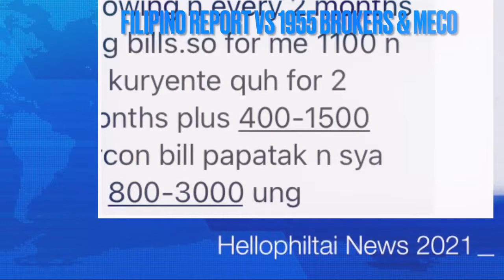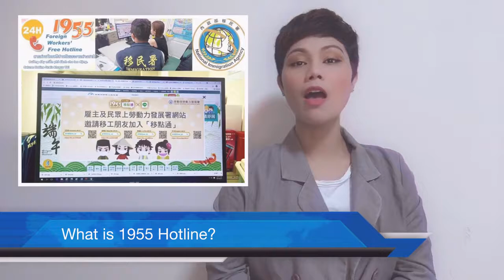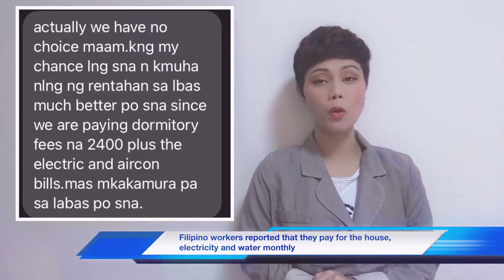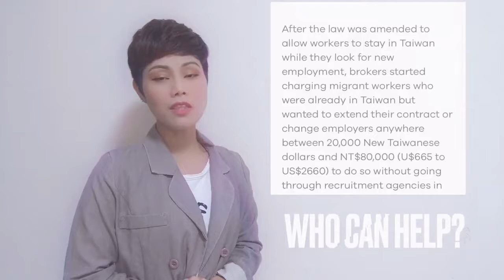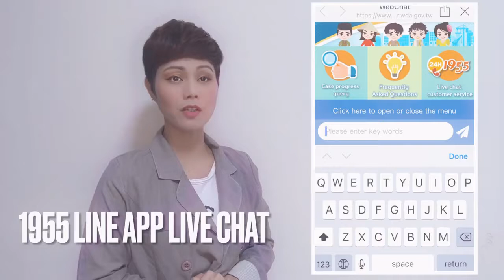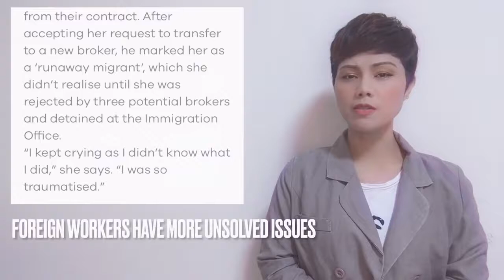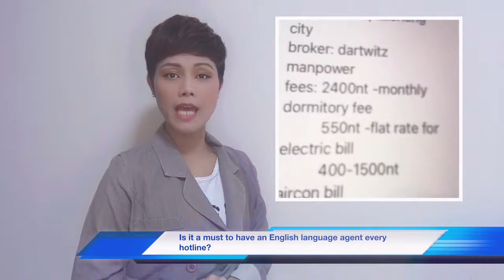1955沒有用！| Filipinos' Distrust to 1955, Brokers & MECO